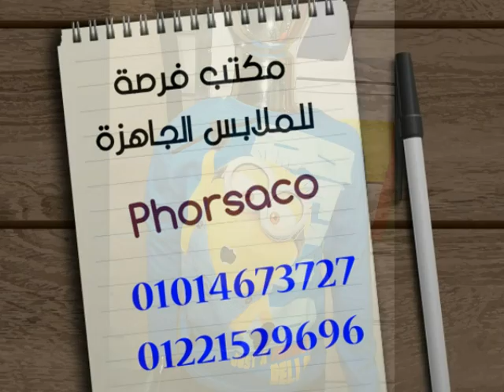ملابس جملة - ملابس جملة فى مصر 2019